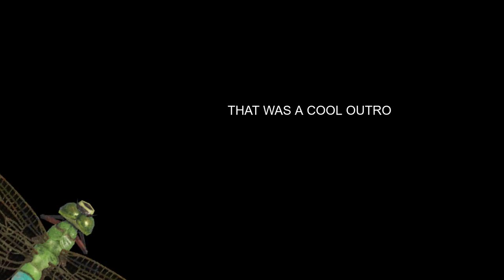Jack's Junction - Animal Crossing: New Horizons - Let's Play - Episode 337: The Beetles